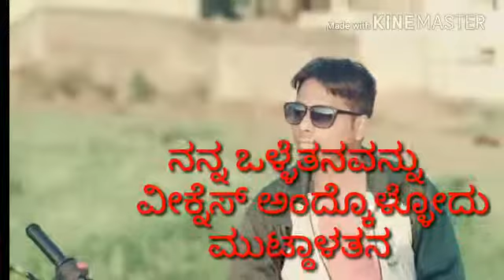tagaru movie song